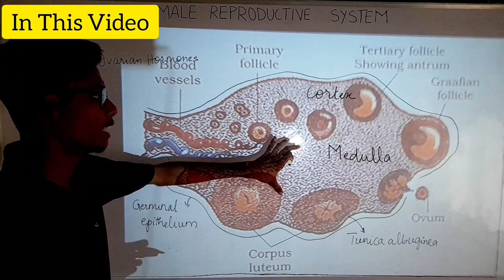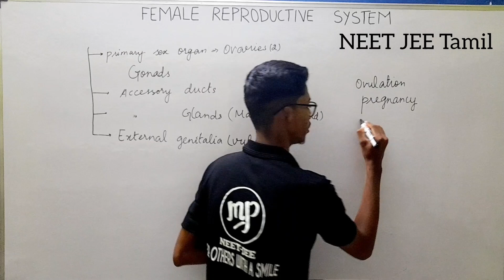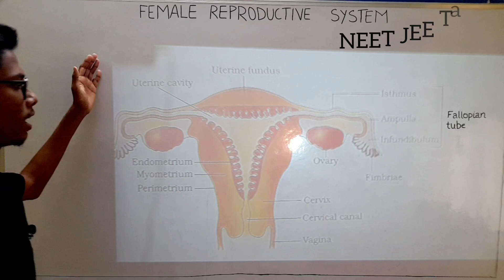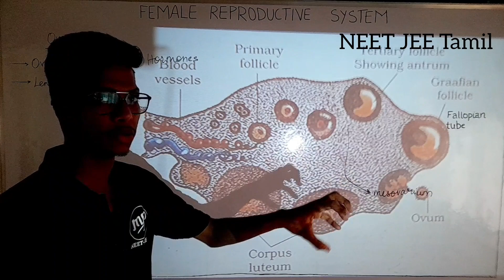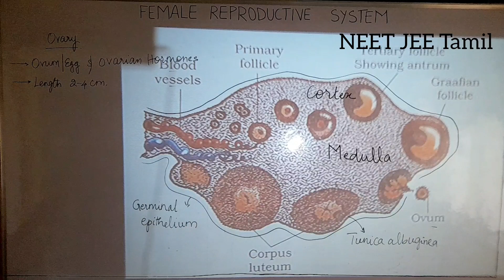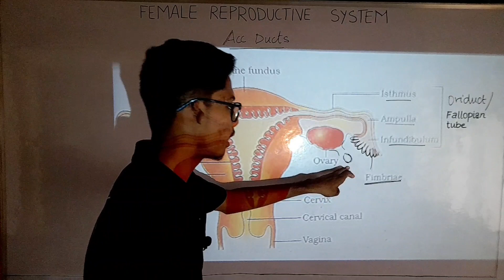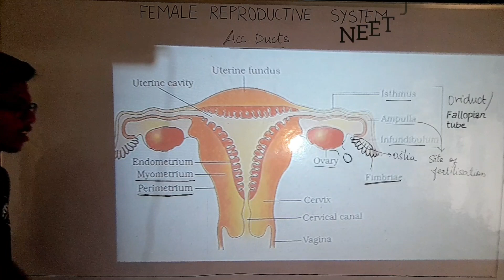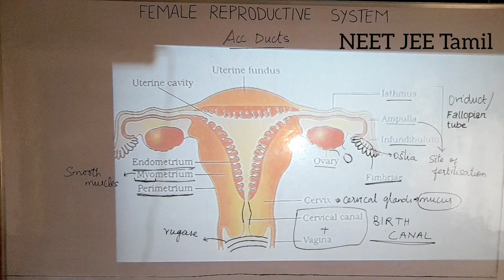Female Reproductive System|Accessory Ducts|Ovaries|Biology 12|NEET|JEE|Tamil|Mohammed#murugamp#neet